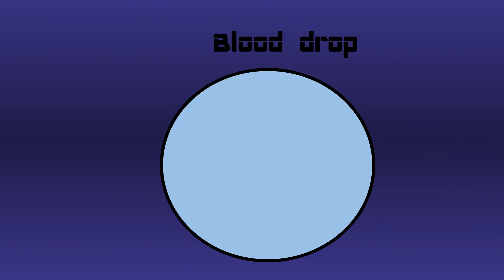cynical galaxy intro